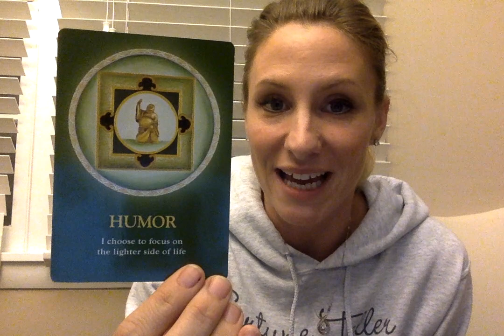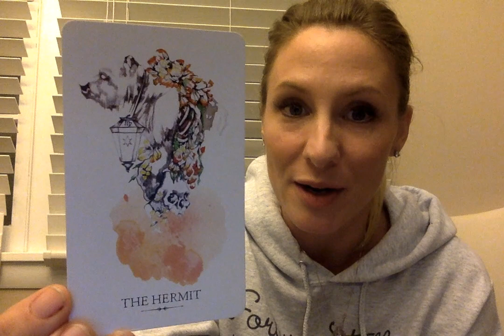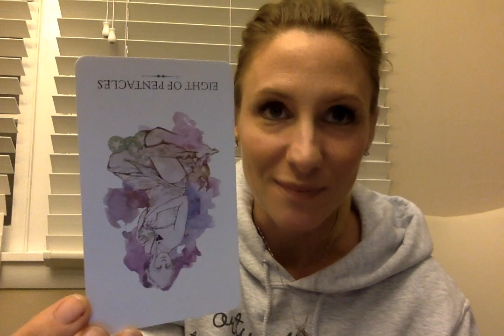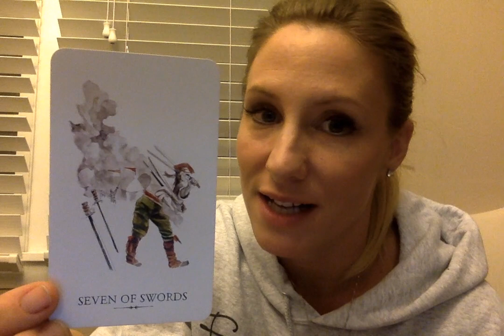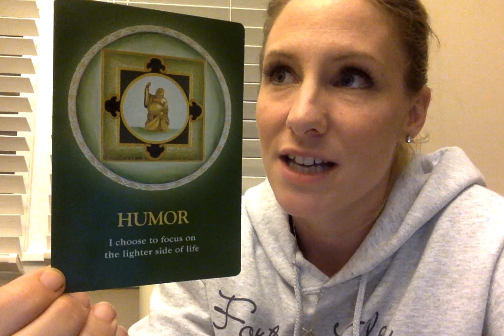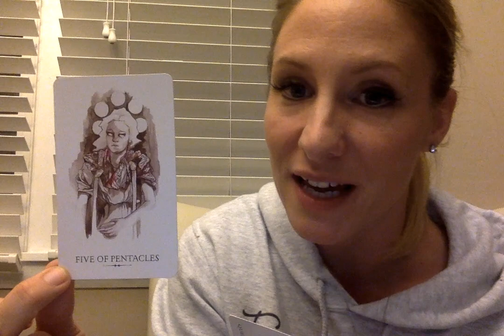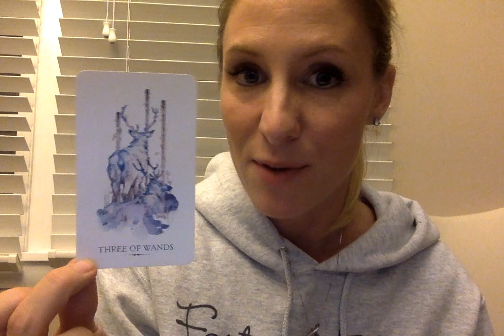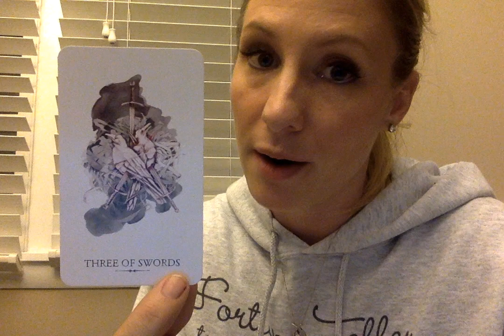Sagittarius- 👼🏼🏠👬❤️💵💏💻🔮💉👨‍👩‍👧‍👦 Oct 17- Nov 17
There are daily tarot posts of guidance for you on facebook, instagram and intermittently on snapchat too (links below)! I hope you find these readings helpful as thats the point in doing them for you :D